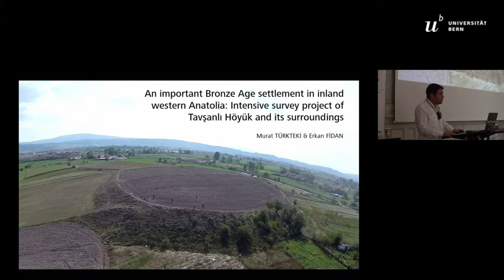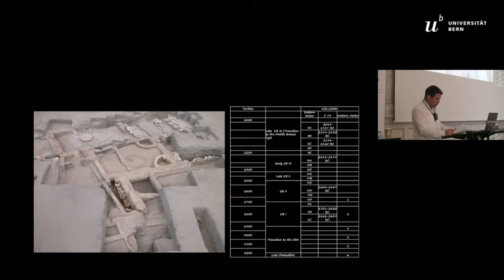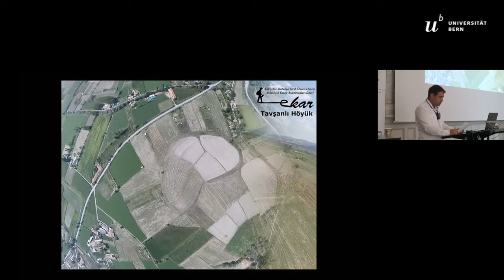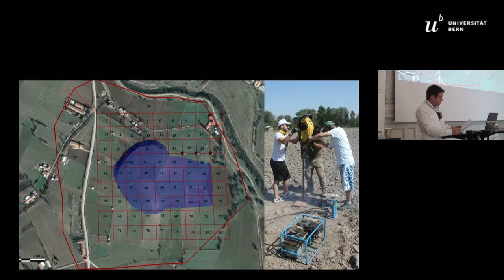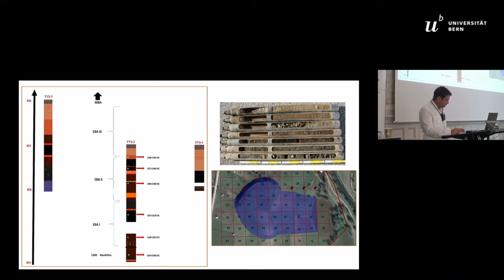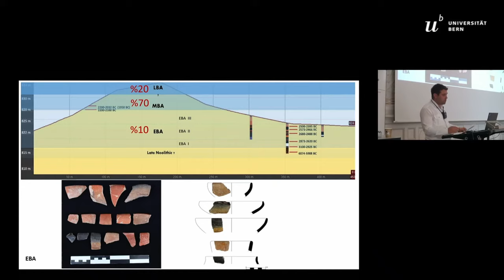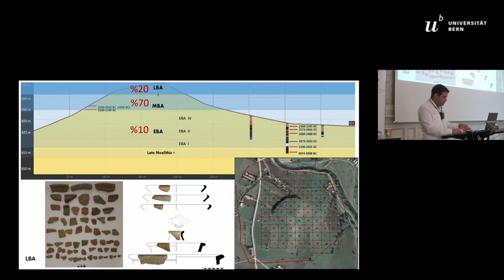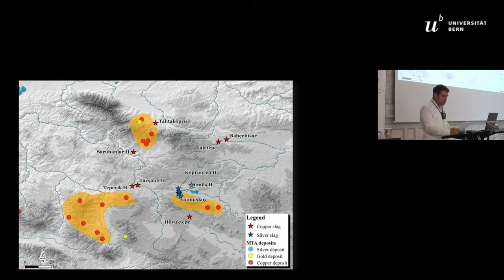AN IMPORTANT BRONZE AGE SETTLEMENT IN INLAND WESTERN ANATOLIA: INTENSIVE SURVEY PROJECT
The Eskişehir and Kütahya provinces survey project (Turkey), started in 2017, has three main aims: (a) identifying previously-un-known settlements in the western Anatolian highlands; (b) investigating prehistoric metal mining activities; (c) shed light on the political geography of the region during the Middle and Late Bronze Ages. As part of this effort, we intensively surveyed the mounded settlement of Tavşanlı Höyük (Kütahya). The systematic collection of archaeological materials on the mound itself and on the surrounding plain indicates an occupied area exceeding 40ha. Further-more, geoarchaeological corings carried out in the plain and radiocarbon analysis from charred materials suggest the existence of a lower settlement already in the middle Early Bronze Age.The preliminary results presented here indicate that Tavşanlı Höyük was one of the biggest centres in the region during the 3rd and 2nd millennia BC, due to its strategic location on a major route between the Aegean coast and the central Anatolian plateau, as well as its proximity to important copper and silver deposits.

Author(s): Türkteki, Murat - Fidan, Erkan (Bilecik Şeyh Edebali University)